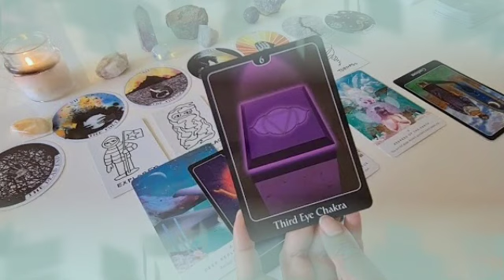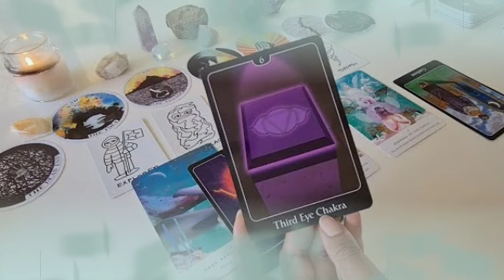برج الثور من 20 إلى 30 تشرين الثاني 2022 // احذر من فخ بيتنصب ليك😱ببستغلو اللي انت فيه لأسف💔😔